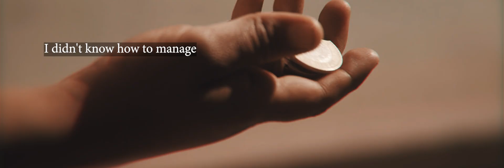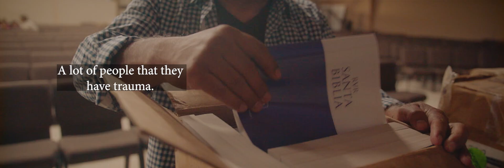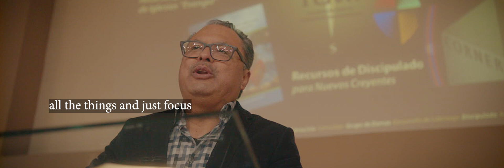David's Story: Spreading the Gospel in a Restricted Country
David is a passionate believer and leads small groups and a preaching ministry in his local church. Together with World Impact, David also leads an international ministry that has planted seeds of hope and transformation in lives and communities across Latin America.

He has trained more than 20,000 leaders and equipped over 100,000 people with Bible-based materials.

One of our ministry developers, Juan Pablo, befriended David at his lowest point. Juan Pablo invited David to the church World Impact helped him start, and he soon accepted Jesus Christ as his Savior.

Juan Pablo encouraged David to enroll in World Impact’s Church-Based Seminary program, and David not only embraced what he learned but also attended a World Impact evangelism conference. There, he heard The Urban Ministry Institute founder, Dr. Don Davis, speak about the high calling of full-time missions work.

That’s when he accepted the call as a pastor.